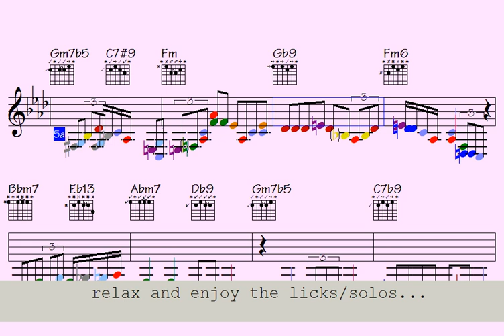Sensory Showdown: The Epic Clash of Emotions